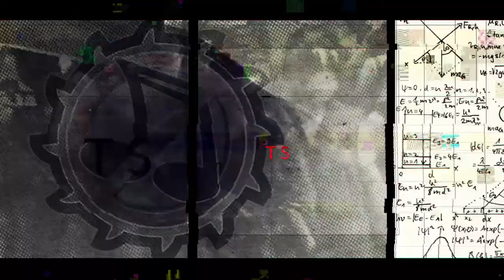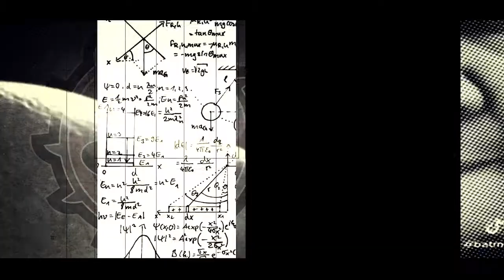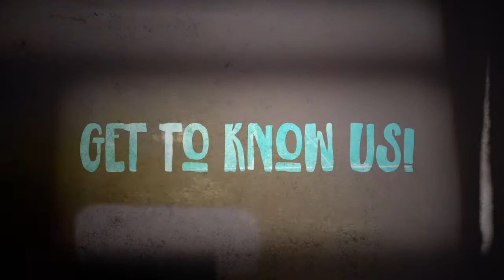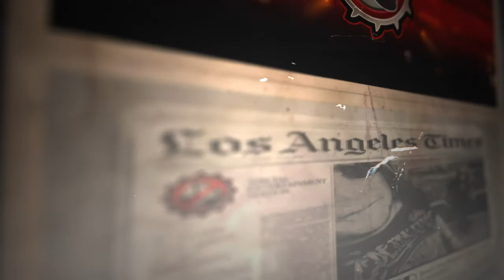Another Avant-Garde LIVER Video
WE IS ART! LIVER returns with another awful,...I mean artful presentation video using LIVER music from 34 years to TODAY! Vivid imagery & sounds capture the chaotic creativity of Max Murdok, Sonny Johnston & Claudio von Statzell. You can listen to and download the NEW LIVER album: Administering the ol' Spunkeye right here on YOUTUBE or where ever you listen to & stream your music! Dig!